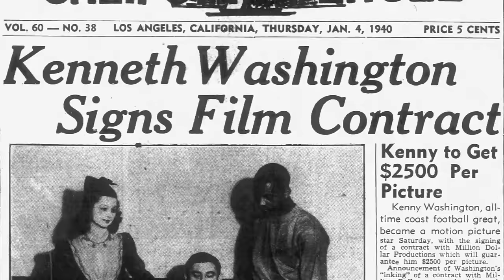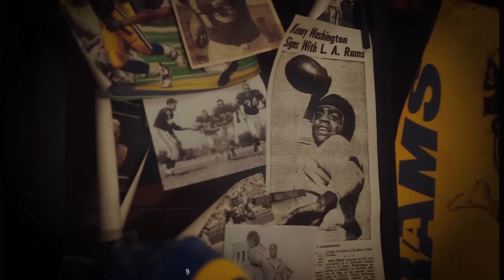Threaded Through History: Kenny Washington's Legacy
Threaded through the fabric of Rams history are stories of pioneers & legends. The common thread begins with Kenny Washington. The Los Angeles Rams are celebrating his legacy by recreating authentic versions of his 1946-48 jersey. Limited quantities of the jersey will be available for purchase on February 16th.